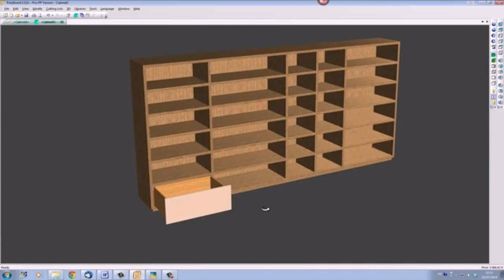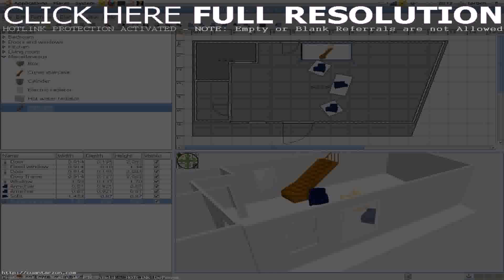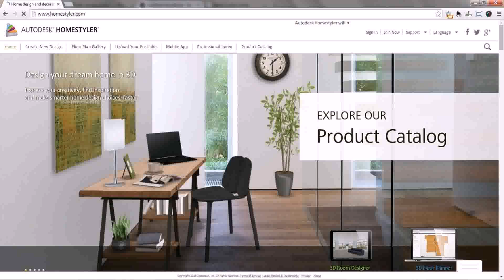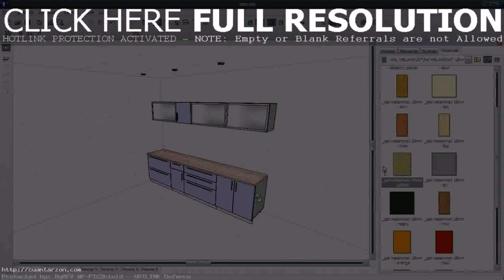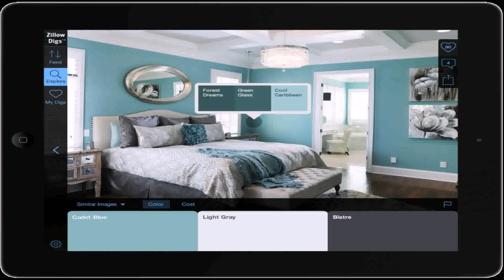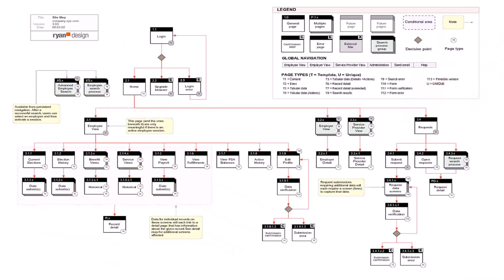Home Furniture Design App